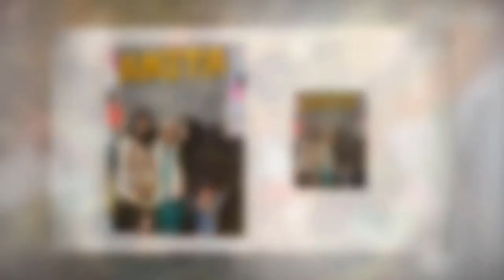Celebration of Life - Hosted By Pt Neil Dev Persad for SMT Ramkomarie Maharaj of Toronto, Canada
Pandit Neil hosts a memorial satsangh. - SMT Ramkomarie Maharaj

Please LIKE my Facebook Page at   @FLPANDIT

Lectures and Philosophical references from various religious text

Please also LIKE my FACEBOOK Page at:  @FLPANDIT

I LOVE